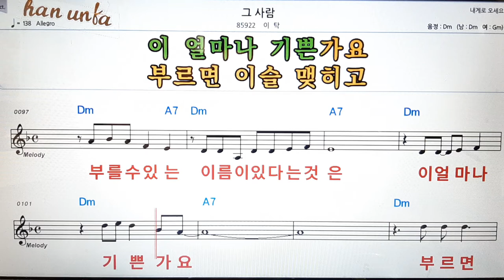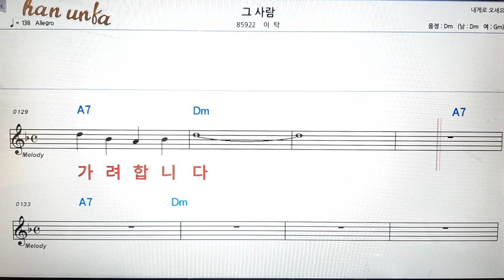그 사람/이탁👍노래 반주, 코드 악보,가라오케💋Karaoke*Sheet Music*Chord*MR